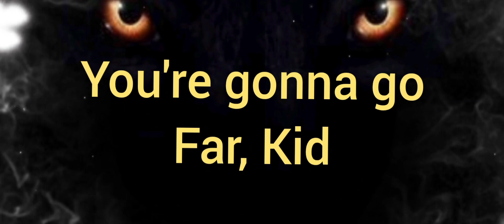The Offspring Live 🇨🇭🤘The Offspring Pins created M.B and the Song You're gonna go Far,Kid